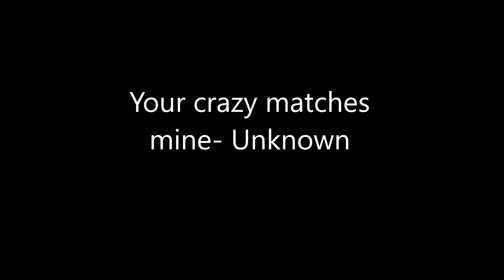Mystic Messenger amv Unknown x Mc I like the way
Song : I like the way by Lovely the band
Artists:
Rei70707
Flitzie
Napporin